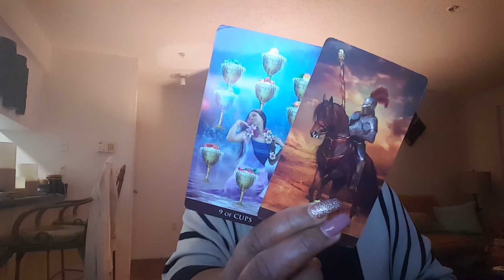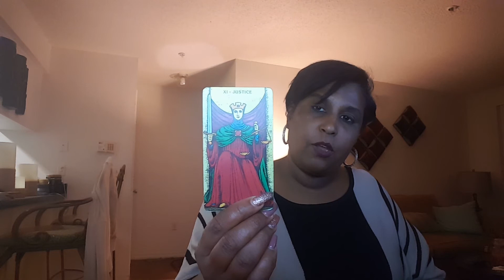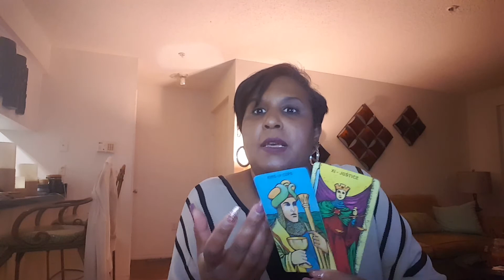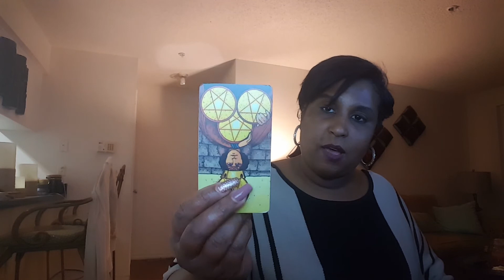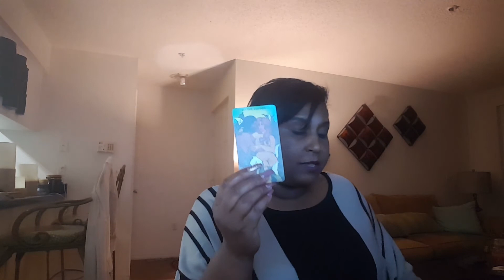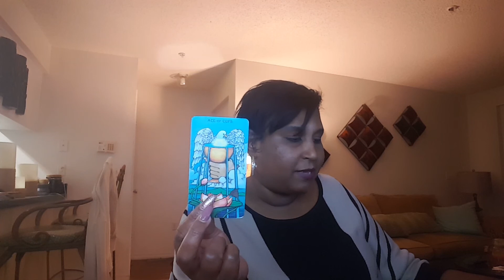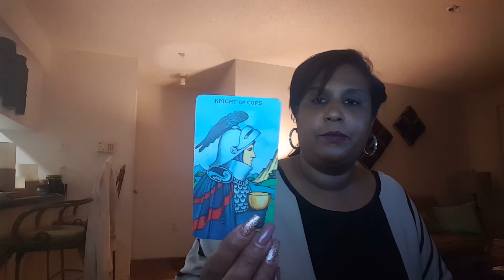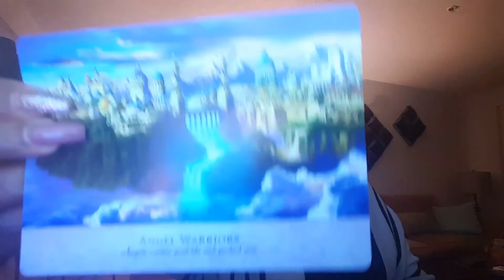Scorpio weekly love reading Dec 1st -7th 2019.. they are now willing to cooperate / compromise